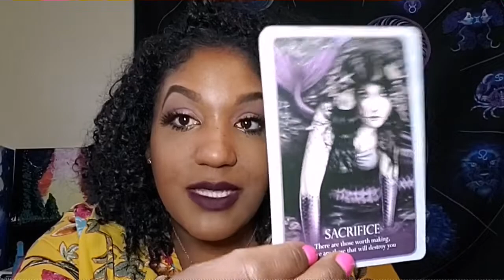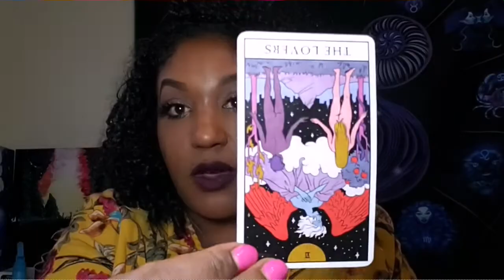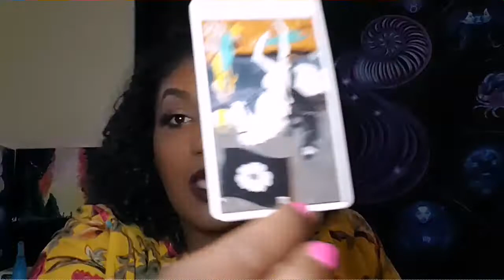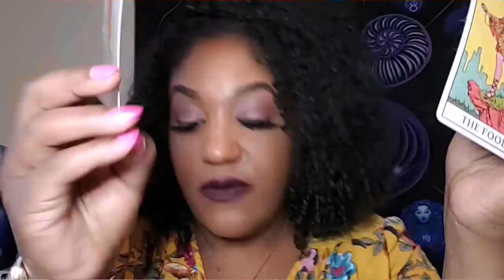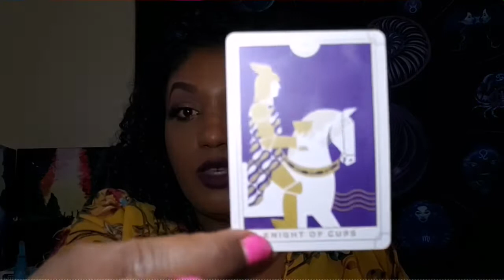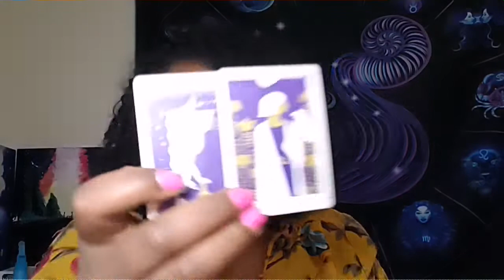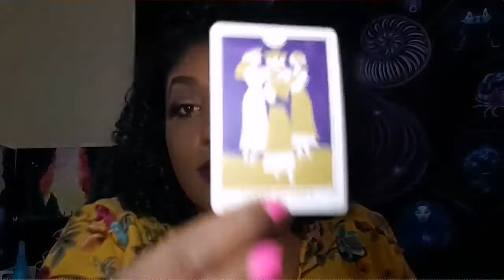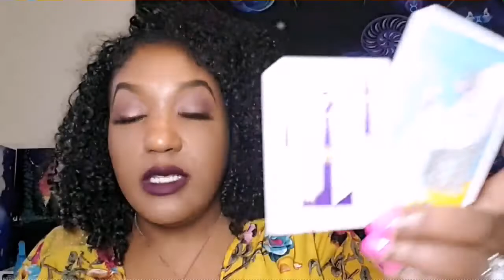Gemini 🔮| Hidden Motives• You Had To Make A Sacrifice